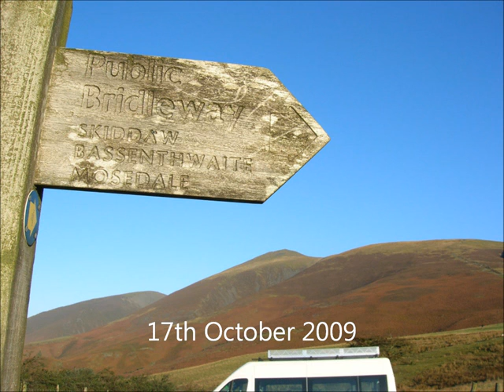Skiddaw Little Man lonscale Fell 171009